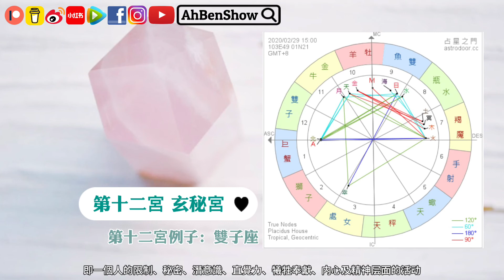【星盤12宮】到底是什麼❓原來人生一輩子就看它了❗️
原來每個人幾乎都擁有完「12星座」的特質❓【星盤12宮】告訴你，你什麼時候更雙魚♓️什麼時候更處女♍️

～推薦觀看～

✅ 或聯絡：
Bernice